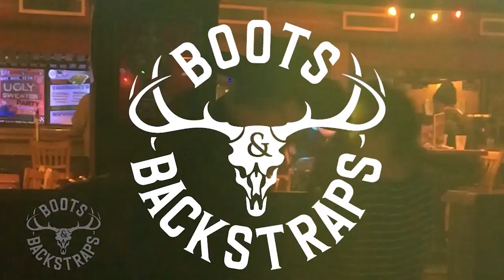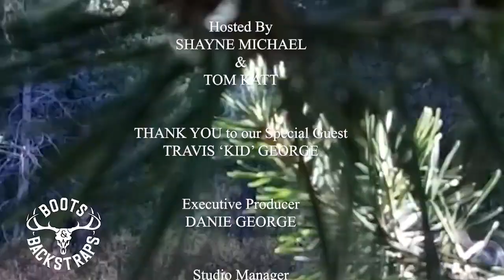Boots & Backstraps Podcast #005 - KID GEORGE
Boots and Backstraps Epsiode 005 with KID GEORGE

Remembering Rodeo night club, the start of The Rowdy Cowboy Show with Kid George and Shayne Michael and more!